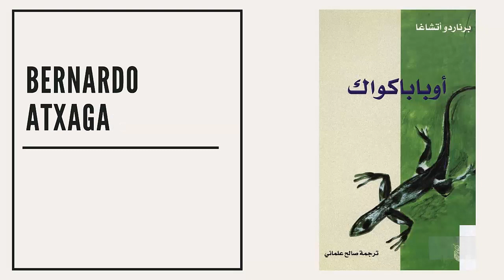Saleh al-Almani, traductor صالح العلماني، مترجم